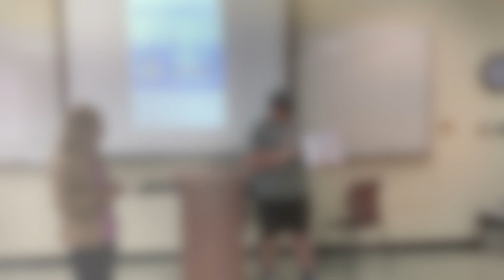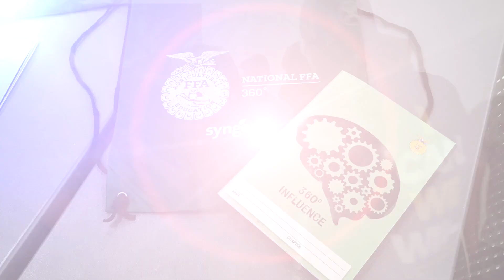212 360 Promo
If you want to grow as a leader, the 212 and 360 leadership conferences are for you.  Thanks to Farm Credit Mid-America for making 212 and 360 curriculum available to our members!  Talk to your advisor today to find out how you can attend a conference near you!